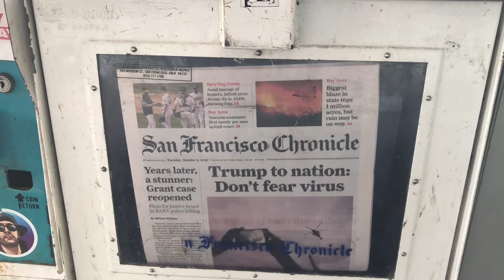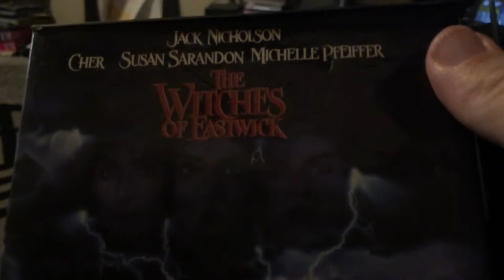Dollar Tree Scissors | 10.06.2020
Time Capsule Video Daily Vlog